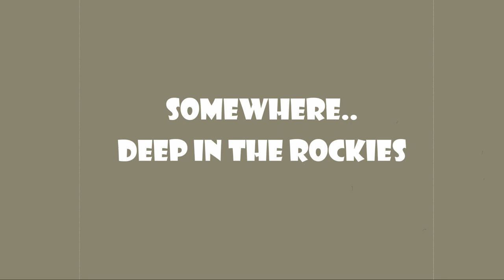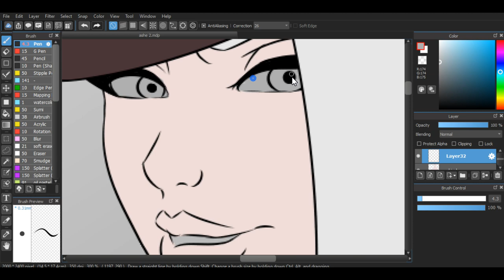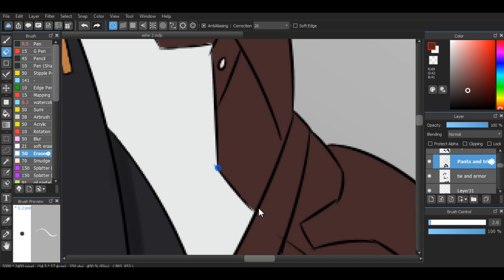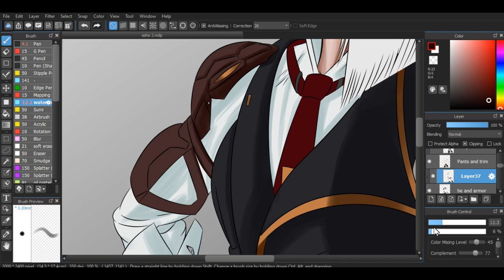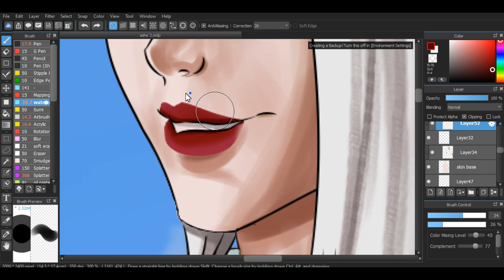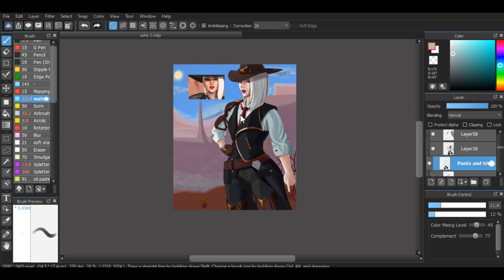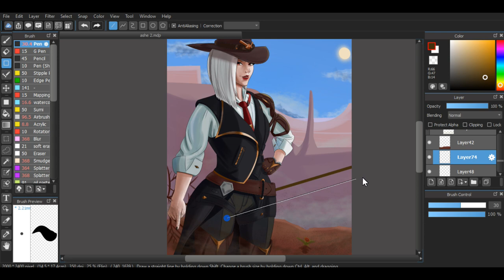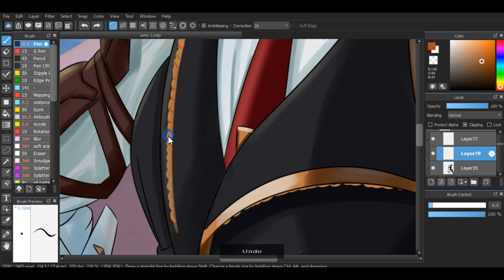Ashe (Overwatch) Speed Painting! Your Favorite Overwatch Character?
ashe Speed painting overwatch, Overwatch art, Ashe overwatch art,

Hey there everyone!  With the release of the new hero ashe. I got off well I gues on my butt to start drawing her XD. I love overwatch and mainly dps and she has all the mobility  that I need  in my characters. I loved the short reunion! It was cool to see mccree finally get some spotlight. I am posting this video today because you all had no video really late week or the week before just tutorials.  I hope you enjoy